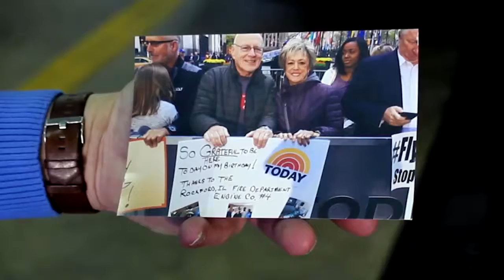Red Cross Rockford Fire Department Heros